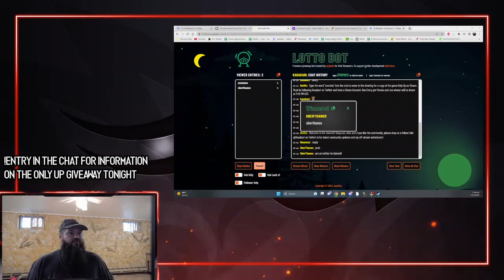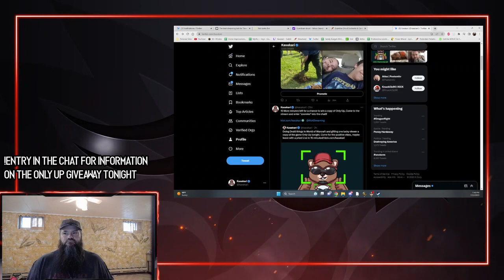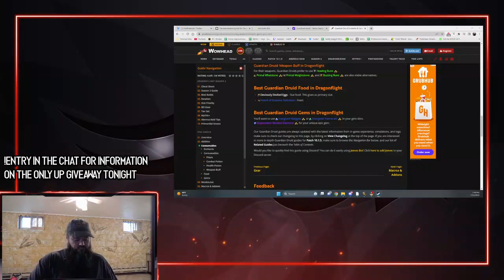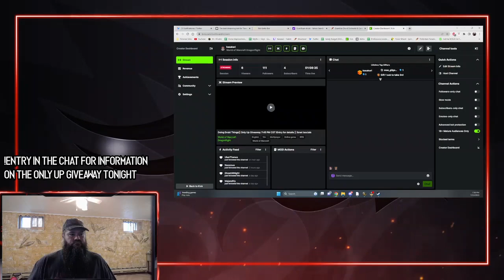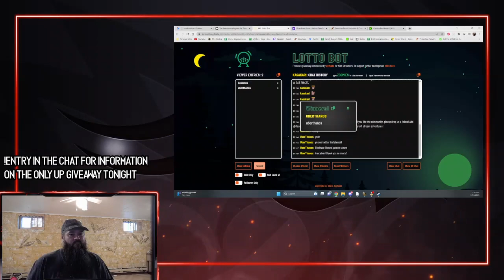Doing Druid Things and Only up Giveaway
Catch me Sunday through Thursday at 6:00 PM CST con Kick Streaming

Trying out my first giveaway and hanging out on my Guardian Druid!